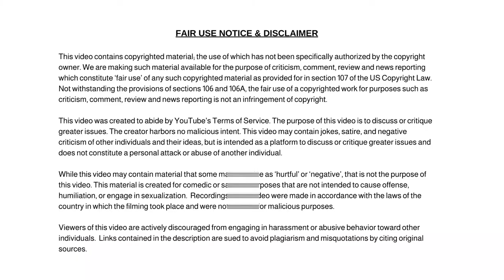Candace Owens Blasts USA Today's Decision to Name Rachel Levine as One of Its Women of The Year.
Dum Dum

✭ Captioning ✭
News broadcaster Dum Dum, “Hi, I'm your host Dum Dum and welcome to the Dum Dum News Channel. In today's news I'll be covering Candace Owens Blasts USA Today's Decision to Name Rachel Levine as One of Its Women of The Year."